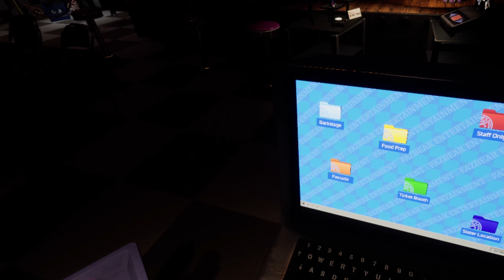Ich repariere Roxy | Five Nights at Freddy's Help Wanted 2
Ich muss Roxy reparieren, indem ich sie immer unterschiedlich schminken muss. Am Ende bekommt sie die Ruin Maske aufgesetzt.